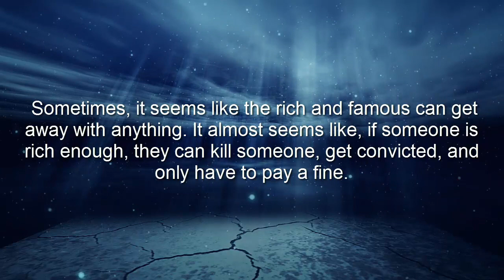Top 10 Famous People Who Killed Someone And Got A Slap On The Wrist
***Top 10 Famous People Who Killed Someone And Got A Slap On The Wrist The east ***
I have found top 10 Fafous people has killed someone.
Sometimes, it seems like the rich and famous can get away with anything. It almost seems like, if someone is rich enough, they can kill someone, get convicted, and only have to pay a fine.
10 Matthew Broderick $175 Fine
In 1987, at the height of Ferris Bueller fever, Matthew Broderick was driving down the streets of Northern Ireland—on the wrong side of the road. Broderick was speeding into oncoming traffic when he smashed his car head-on into another vehicle, killing the people inside: 63-year-old Margaret Doherty and her 28-year-old daughter, Anna Gallagher.
9 Rebecca Gayheart $2,800 Fine And 750 Hours Of Community Service
You might remember Rebecca Gayheart from her role on Beverly Hills, 90210 as Luke Perry’s love interest. Or, if you weren’t a 90210 fan, you might remember her from her other big moment—running over and killing a nine-year-old child in Los Angeles on June 13, 2001.
8 Marvin Gay Sr. Probation
You probably already know that Marvin Gaye met his end in Los Angeles at age 44 when his father shot him three times in the chest after a spat on April 1, 1984. You might not realize what happened next, though—because Marvin Gay Sr. didn’t spend a day in jail.
7 Ted Kennedy Probation
Senator Ted Kennedy, the youngest brother of JFK, drowned a 28-year-old woman in 1969. He’d taken her on a drive down Chappaquiddick Island, drove his car off a bridge, and left his passenger, Mary Jo Kopechne, to die in the waters below.
6 Donte Stallworth 24 Days In Jail
NFL wide receiver Donte Stallworth once got drunk and ran over a man with his car in Miami. In March 2009, he had gone to a friend’s party and had been up until 5:30 AM drinking. After a short nap, he got in his car, drunk out of his mind, and ran someone over.
5 William S. Burroughs Probation
While in Mexico in 1951, author William S. Burroughs killed his 28-year-old wife, Joan. The two were at a party, drinking heavily, when Burroughs announced, “It’s time for our William Tell act!” His giggling wife put a shot glass on her head, and Burroughs told a crowd to gather and watch. He was going to shoot the glass off her head.
4 Adlai Stevenson No Charges
Adlai Stevenson was very nearly the president of the United States. He was the Democratic candidate in 1952 and 1956, though he lost to Dwight Eisenhower both times. And, when he was 12 years old, he shot and killed a 15-year-old girl.
3 Laura Bush No Charges
First Lady Laura Bush accidentally killed one of her friends in Midland, Texas, when she was 17 years old. In 1963, she was driving to a movie theater and, apparently, was in a hurry. She was driving well over the speed limit, went through a stop sign, and plowed right into a classmate’s car.
2 Brandy $600,000 Settlement
In December 2006, pop singer Brandy caused a massive pileup on a Los Angeles freeway and ended someone’s life. The car in front of her stopped, and Brandy, apparently not paying attention, didn’t hit the brake. She smashed into the car from behind and sent it into the car in front of it.
1 Vince Neil $2.6 Million Fine
On December 8, 1984, Vince Neil, the lead singer of Motley Crue, was driving to the liquor store with his friend Nicholas “Razzle” Dingley, the drummer of Hanoi Rocks, in the passenger seat. Neil was already drunk and smashed into another car, killing Dingley and leaving the people in the other car with severe brain damage.

the force, list,star wars facts,myths,star wars force,england,comedy,the matrix,amazing,pink guy,top10,top ten,